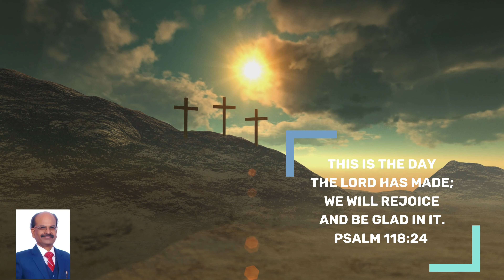Victorious Daily Devotional | July 4, 2023 | Ps. Benedict James | Susan Wesley Mother-Charles&John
Welcome to "Victorious Daily Devotion" in the ever loving and amazing  name of Jesus Christ! 💐👍🙂

Topic: Susan Wesley!  The Most Prayerful, Blessed  And Virtuous Woman Who Raised His Both Children As Great Evangelists And Role Models -  Charles & John Wesley.

What is the greatest gift in a family?  Undoubtedly, a godly mother! She leads the children not only in a godly oath, but  guides them to get highest blessings and respect in the society.

A godly mother is the greatest gift and greatest blessing ever to any family.

 "A Woman Who Fears The Lord, She Shall Be Praised." -  Prov. 31: 30.

"A mother who is close to God will bring her children close to God as well." -  Author unknown.

"Only God Himself fully appreciates the influence of a Christian mother in the molding of character in her children." - Bro. Billy Graham.

"The mother's heart is the child's schoolroom." - Henry Ward Beecher

Let us recall or rather  reminiscent the story of the blessed and inspirational mother, Susan Wesley who produced two  spiritual giants for God's kingdom and to the society.

Susan Wesley is indeed a wise woman who not only made them spiritual giants,  but educated them to become great reformers. *Wise mother who gave them right balance.*

*Susan Wesley's husband was a worthless husband and a worthless father. She did not crib nor fought with him. She never kept complaining. She never entertained arguments. She simply  won all her struggles,  hardship and poverty on her knees on one side and on the other side, and on the other side  she worked hard to support the children.*

 Her family was in poverty.  But she worked hard for livelihood and spent precious time in prayers.  *Her kneeling prayers produced two most powerful saints in the World. John Wesley, a reformer and founder of methodism. And Charles Wesley a great preacher and Hymn writer who wrote over 6500 inspirational Hymns. Such a powerful life he was modelled by her mother.*

Mother is a very important person in a family. Because,  mother is the first person child ever knows.

Prov. 31 says, "woman is not about being "perfect." It's about living with purpose, diligence, forgiveness, and repentance."

Prov. 31: 10 who can find a godly and capable wife? For her worth is far above rubies. She opens her mouth with wisdom and her tongue to build the family.

1. # A virtuous or a Godly mother loves Jesus with all her heart.

2. # She is a faithful bride. She respects her husband. She does him good irrespective of he being good bad or worst.

3. # She is a loving mother. When children grow up, they call her blessed. She nurtures the children with the love of Christ, disciplines them with care and wisdom and lives and trains them in godly way.

A godly mother is clothed with strength and dignity. She speaks with wisdom, and faithful instruction on her tongue. She watches keenly the affairs of the house and does not spend time in worthless things, but fills the house with noble things, covered with prayers and Word of God.

When children are tough to listen, she will spend time with them in prayers, love and patience, and builds them up in a godly manner. She builds the family in reverence, love, gentleness redeeming the time for building the family and  their character on true values of life.

Prov. 12:4. An excellent wife is the crown of her husband.   For she who causes shame is like rotenness in his bones.

For any prayers, Pl contact whatsapp number @ 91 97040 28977..

Benedict James